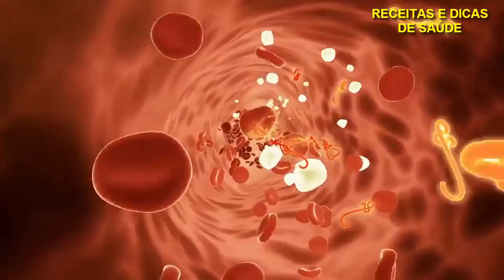9 SINAIS SECRETOS QUE O AÇÚCAR ESTA MUITO ALTO NO SANGUE QUE NINGUÉM DIVULGA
9 SINAIS SECRETOS QUE O AÇÚCAR ESTA MUITO ALTO NO SANGUE QUE NINGUÉM DIVULGA

O diabetes já afeta a vida de mais de 400 milhões de pessoas no planeta. No Brasil, estima-se que atinja mais de 20 milhões de pessoas. E não para por aí, estima-se que o número de pré diabéticos ultrapasse 70 milhões de pessoas. De acordo com um levantamento do Ministério da Saúde, o número de diagnósticos registrou um crescimento de 61% em relação a década anterior. Entre as mulheres, o número de casos registrados teve um aumento 57%. Enquanto entre os homens o percentual de aumento foi ainda maior, 69 %. Os sintomas de excesso de açúcar no sangue podem ser discretos, mas quem observa as reações do próprio corpo pode reconhecer alguns sinais que merecem atenção e consulta ao médico. Confira os 9 sinais de glicose alta no sangue.